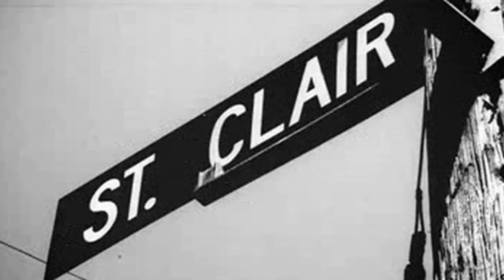Bone Thugs And Harmony - Bone Bone Bone - J Box remix